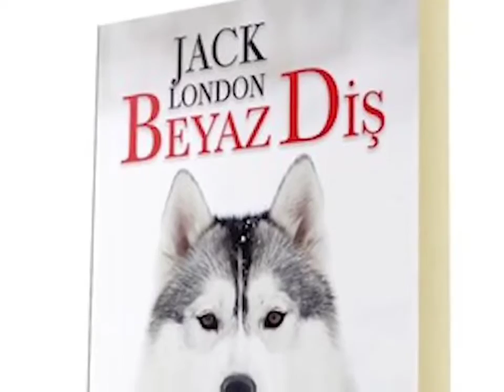Kurt türleri,sibirya kurdu,alaska kurdu, kurtlar geliyorlar,kurt ırkları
kurt köpeği ırkları,kurt boğabilen köpek ırkları,
kurt cinsleri adları,kurt köpekleri cinsleri,